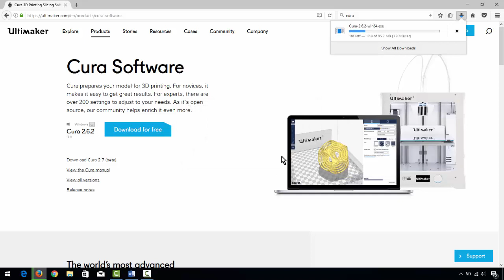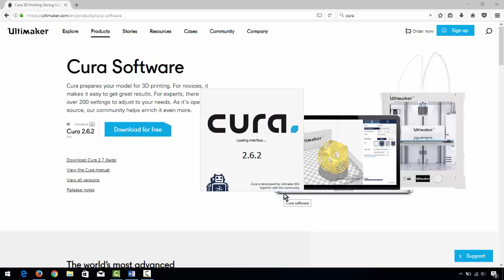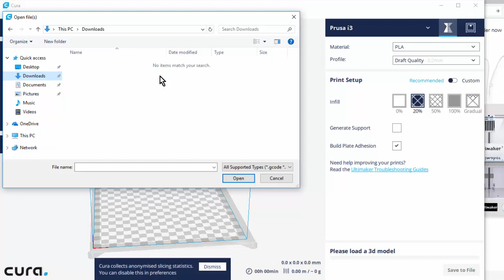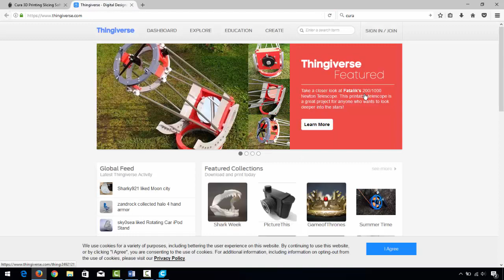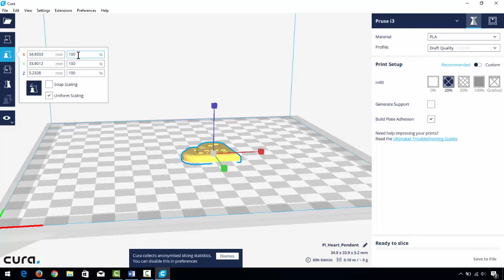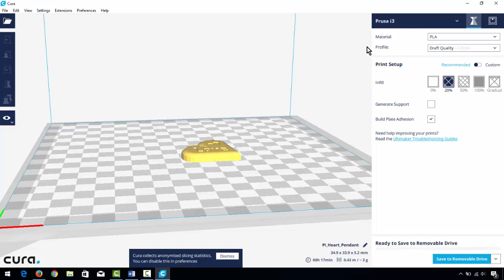3D mudeli ettevalmistamine 3D printimiseks vabatarkvaras CURA (lühike)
HITSA tunnikava hanke raames valminud õppevideo.

Tere tulemast vaatama videoloengut teemal 3D mudeli ettevalmistamine 3D printimiseks vabatarkvaras Cura. Minu nimi on Alo Peets ja igapäevaselt töötan Tartu Ülikooli arvutiteaduse instituudis õppejõuna. Cura on 3D printeri tootja Ultimaker poolt arendatav vabatarkvara, mis sobib Ultimaker 3D printeri aga ka paljude teiste (näiteks Prusa i3) 3D printeri jaoks. Cura allalaadimiseks tuleks sisestada „Cura“ vabalt valitud veebilehitseja ostingumootorisse ja sealt valida sobiv vaste või minna Ultimakeri lehele

Video tegemise hetkel on viimane Cura versioon 2.6.2 ja alla laadimiseks tuleks vajutada sinisele nupule „Download for free“. Avanenud aknas valida hüpikmenüüst „I dont want to share any information“ ja oodata millal allalaadimine lõppeb.  Pärast seda tuleks Cura paigaldada vaikeseadetega. Cura esmasel avamisel küsitakse teilt millise printeri jaoks soovite tööfaili luua. Valige teie kasutada olev printer näiteks Custom ja avanenud nimekirjast Prusa i3. Hiljem saate printeri valikut printeri seadeid muuta ülevalt paremalt nurgast printeri nime taga olevast alla noolest. Printeri nime alt saate valida sobiva materjali ja kihipaksuse. Enamasti koolis kasutatakse PLA (rahvakeeli maisiplastmassi) nii et veenduge et valitud oleks PLA. Erinevad materjalid omavad erinevaid füüsikalisi omadusi (näiteks sulamistemperatuur ja elastus) ning seega vajavad spetsiifilisi 3D printeri seadeid. Kihi paksusest sõltub otseselt trükiaeg ja trükikvaliteet nii et õppeharjutustes soovitan valida Draft Quality 0.2 mm ja kui aega rohkem ning kvaliteet olulisem näiteks konkursil osalemiseks oleks sobilikum valik Fine 0.1 mm. Valides kihi paksuseks 0.2 mm toimub 3D printimine 2X kiiremini võrreldes 0.1 mm kihipaksusega. Üle 0.3 mm kihipaksus ei ole soovitatav, sest enamik Eestis levinud 3D printereid ei ole võimelised piisava kiirusega materjali 0.4 mm trükipea avausest välja suruma.

Vaikimisi pakutakse alustajale minimaalsete valikutega kiirvaadet kus infill tähistab objekti sees olevate tühimike materjaliga täitmise protsenti, siinkohal 20% on levinud sobiv valik. Support valikuga saab valida kas objektile lisatakse abistavad toed trükkimiseks või mitte ja „Build plate adhesion“ aitab objektil trükialusele paremini kinnituda. Hiljem vaatame 3D printeri seadeid lähemalt.

Järgmiseks peaks avama vasakult kausta kujutisel klikkides faili avamise dialoogi ja arvutist leidma üles sobiva 3D mudeli faili STL formaadis. Juhul kui teil ei ole ühtegi sobivat 3D mudelit parajasti arvutis võiksite külastada veebilehte ja sealt otsida endale sobiva mudeli ning vajutada „Thing Files“ ning sobiva faili nimetusel või nupul „Download all files“ misjärel tuleks alla laetud ZIP fail ka lahti pakkida. Tagasi Cura tarkvaras peaks valima „Download“ kausta ja sealt sobiva STL faili. Nüüd peaks teil Cura töölauale tekkima 3D mudeli kujutis. Hiire keskmise rullikuga saate objekti suurendada ja vähendada. Hiire rullikut all hoides saate töölauda üles-alla, vasakule-paremale nihutada. Paremat hiireklahvi all hoides saate vaatenurka muuta ja vasaku kiireklahvi all hoides objekti kohal saate objekti trükialusel sobivasse kohta lohistada.

Tihti osutub vajalikuks mudeli suurust ja asendit korrigeerida mida on mugav teha vasakul olevatest vastavatest nuppudest (Move, Scale, Rotate ja Mirror). Kui nupud ei ole aktiivsed peaks veenduma, et redigeeritav 3D objekt on valitud mida saab teha ühekordse vasaku hiireklahvi vajutusega. Aktiivne objekt on ääristatud sinise joonega. Objekti asetsemine trükialusel eriti milline objekti külg on vasta trükialust on väga oluline edukaks 3D printimiseks ja enamasti tuleks valida kõige suurema sileda pinnaga külg. Kõige levinuma Fused Deposit Modeling ehk lühidalt FDM printerid ehitavad objekti kiht kihilt ja seega on hästi oluline et iga järgnev kiht toetuks eelmisele ja ei tekiks õhku trükkimist. Kui võimalik on soovitatav objekti suurust vähendada, mis vähendab oluliselt ka trükiaega. Näiteks 3D mudeli külje pikkuse vähendamine 50%ni algsest vähendab trükiaega 8x, mis tuleneb asjaolust et trükiaeg sõltub ruumalast.

All paremas töölaua nurgas on võimalik näha objekti mõõtmeid ja printimiseks kuluvat aega ning materjalikulu. Kui Cura seadetest on eelnevalt seadistatud ka 3D printeri materjali hind oskab tarkvara kuvada ka kulunud materjali ehk filamendi hinda. Veel rohkem paremal on nupp „Save to File“ mis muutub „Save to Removable Media“ valikuks kui SD kaart või USB andmekandja on arvutiga ühendatud. Nüüd võib salvestatud g-koodis faili 3D printerisse viia näiteks SD kaardil ja mudeli trükkima panna.